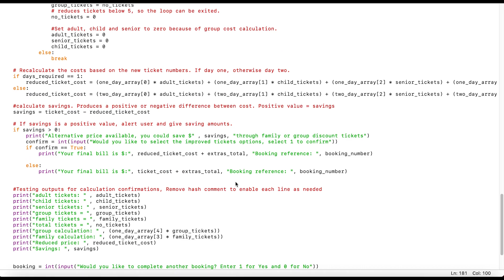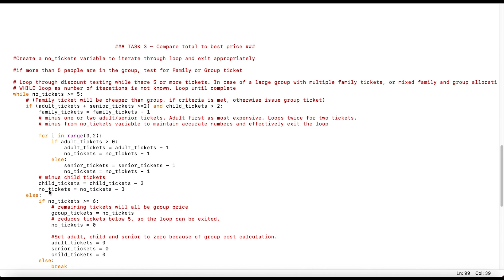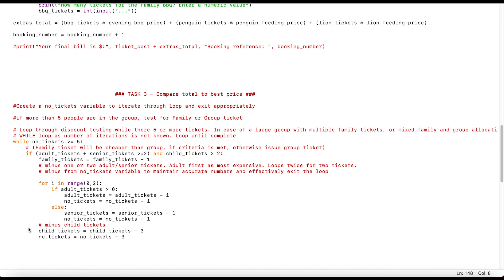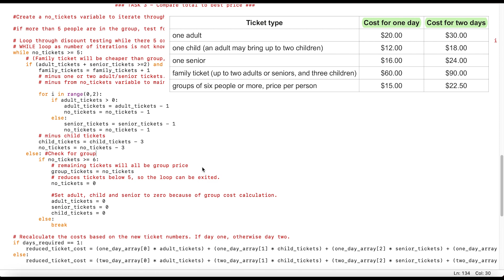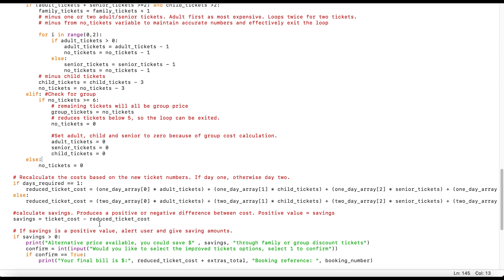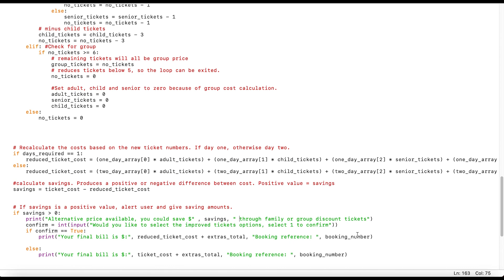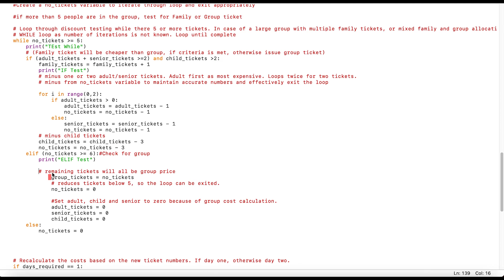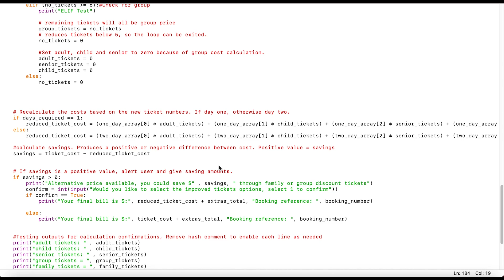P22 Wildlife Park Task 3 - MAY 2022 IGCSE O Level Computer Science Pre Release Solution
Video 3 Programming solution IGCSE O Level Computer Science Pre-Release